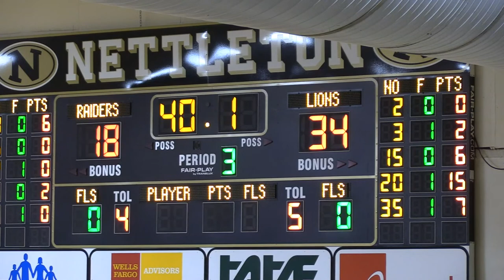Raiders vs Lions